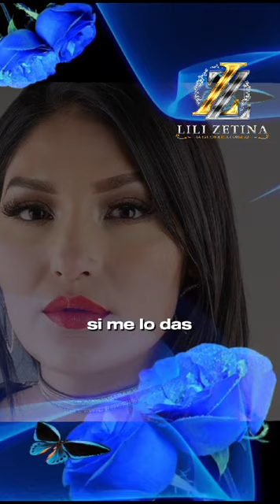LILI ZETINA | La Patrona del Corrido